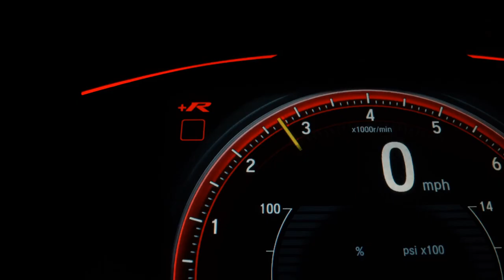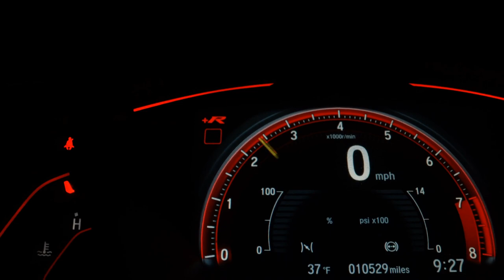RENAULT SANDERO - 2018 - Guarulhos/SP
Dados do Veículo
Veículo: RENAULT / SANDERO 1.0 12V SCE AUTHENTIQUE
Ano: 2017/2018
Combustível: FLEX
Portas: 4 PORTAS
Câmbio: Manual
Cor: PRATA
KM: 92.050

✅ Air Bag
✅ Alarme
✅ Ar Condicionado
✅ Ar Quente
✅ Direção Hidráulica
✅ Freio ABS
✅ Travas Elétricas
✅ Vidros Elétricos
✅ Trio Elétrico
✅ Protetor de Cárter
✅ Rádio USB